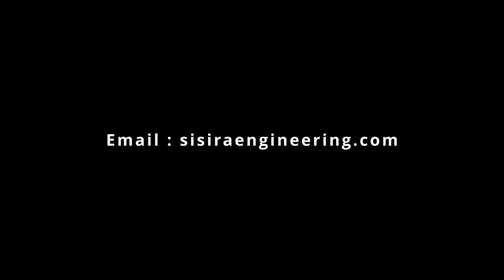අඩු විදුලි බලයකින් අඩු මිනිස් පිරිවැයකින් වැඩි ආදායමක් උපයමු කොහු සහා කොහු බත් කරන මැෂින් එක මෙන්න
Sisira Engineering pvt ltd
Chilaw road munihirigama keliywa Hettipola ,Sri lanka

🔰 Address
  ✔ Chilawa  Road Munihirigama Keliyawa Hettipola, Sri lanka

  🔰 Ouer Products

  🔰Single Side Machine
   ✔5HP motor
   ✔Domestic current/ Three phase current
   ✔Coconut Husk 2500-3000 (per day)
   ✔Working with one person

  🔰Double Side Machine
   ✔5HP & 2HP motors
   ✔Coconut Husk 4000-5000 (per day)
   ✔Working with two persons

    🔰Coco Peat Single Machine
   5MP/2HP motor
     ✔Three phase current